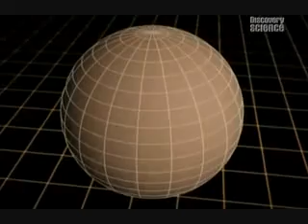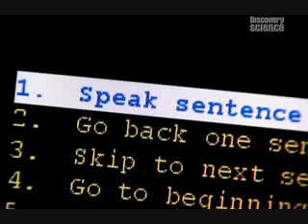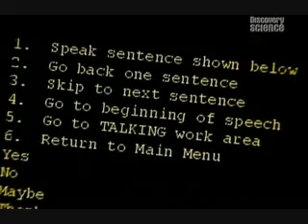How did the Universe begin part 2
In this documentary, Lucasian Professor of Mathematics at the University of Cambridge Stephen Hawking, explains how things came to be as they are, in a rational way.